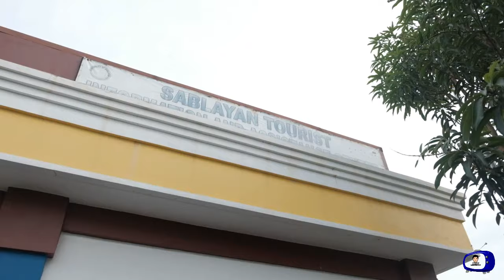PARADISE PANDAN ISLAND in Sablayan Occidental Mindoro, Philippines MTV Vlog 28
Nestled in the bustling island sceneries, Sablayan delights your senses on its verdant forests and mountains, pristine beaches, and breath-taking sanctuaries of endemic birds and fauna. Frolic under the sunshine while being tossed and caressed by the waves as you play with gentle creatures of underwater paradises – the Apo Reef Natural Park. Go camping, trekking, caving, and communing with nature and be immersed in the culture of the locals. Be privileged too, to have cultural exchanges with the original inhabitants of the island – the Mangyans. Marvel on the magnificent Tamaraw (Bubalus Mendorensis) as you head for a nature safari in the mountains of Iglit-Baco, a protected natural, and ASEAN Heritage Park.

Your travel to Sablayan is never complete if you haven’t zipped your way to Pandan Island through the 1.7 km world longest island to island zip line ride. Visit the 16th-century church at the foot of Presing Park. Glean on history and culture as you wind your way to our museum, marketplace, and other establishments around.

Explore nature, culture, and adventure! Be among those many who are charmed and mesmerized by Sablayenos’ warmth and hospitality. Be home, come, and experience Trailblazing Sablayan.                                           GETTING THERE
Sablayan is located at the center of the Province of Occidental Mindoro, Philippines. There are many different ways to reach Sablayan.
                                                                                                                                                                                  By Plane
The fastest way to reach Sablayan is by air. 45 minute flights from Manila to San Jose are serviced by Cebu Pacific. Then, at two-to-three hour land travel by bus or van will take you to Sablayan.                                                                      By Ferry
A cheaper travel is by Sea. More or less two-and-a-half hour RORO Cruise from Batangas Port to Abra De Ilog Port and then a three-hour land travel will bring you to Sablayan.

From Metro Manila, dimple and RORO air-conditioned buses from Manila or Sampaloc stations an air conditioned bus to Sablayan (via RORO Ferries) takes ten to twelve hours travel.